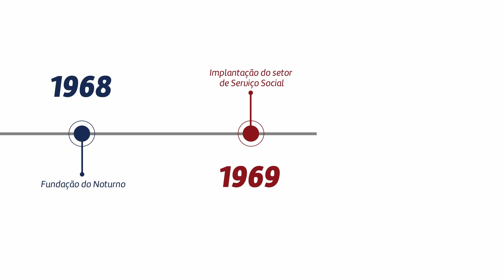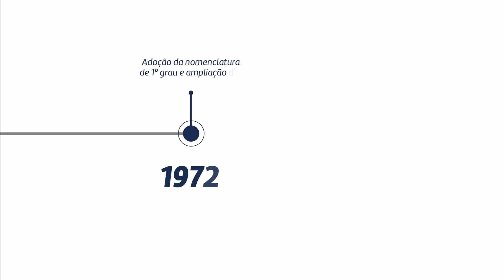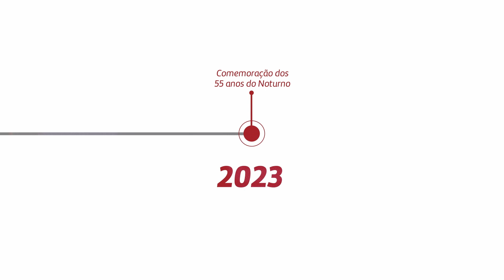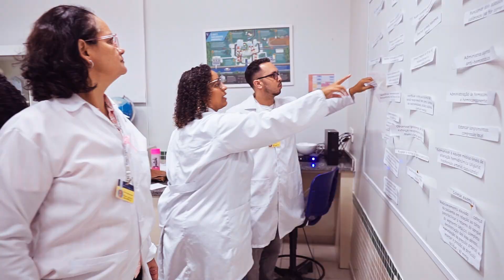Institucional Santo Inacio 120 anos